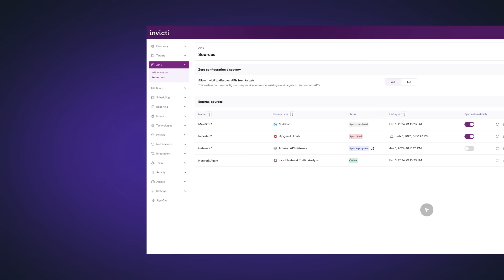Invicti API Security - 30 Sec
Finally,...a web application security and API security solution that combines automated discovery and testing in one accurate solution that integrates into your existing tools and workflows. Find and test your APIs faster and more efficiently than ever before with API Security and new API Discovery from Invicti. for more information.